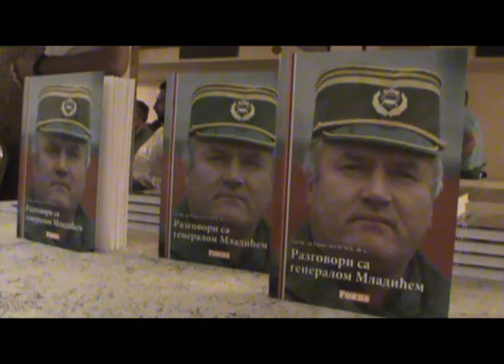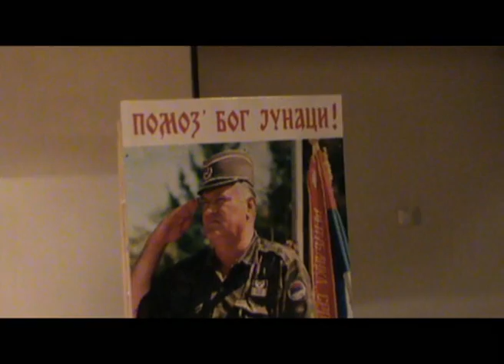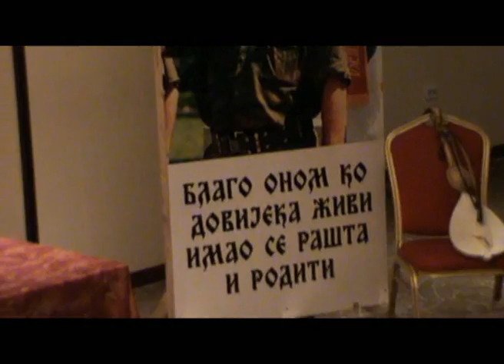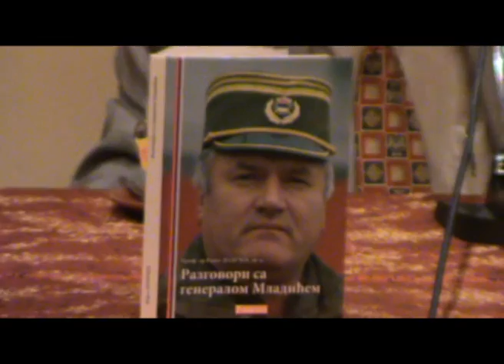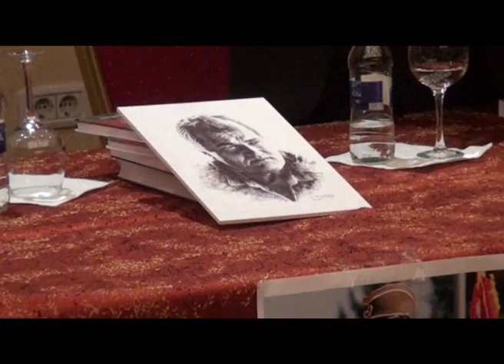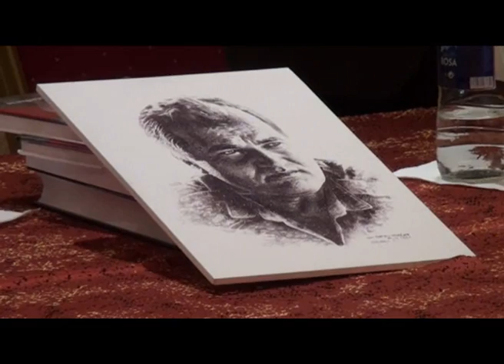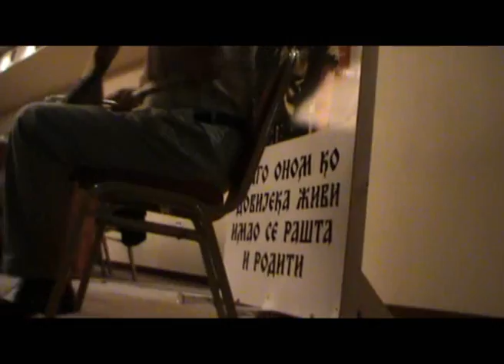Промоција књиге „Разговори са генералом Младићем“ (СНИМАК)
У организацији Србског сабрања Баштионик, 3.9.2012. љ. Г. у кристалној сали хотела „Босна“, одржана је промоција књиге „Разговори са генералом Младићем“ проф. др Рајка Долечека.